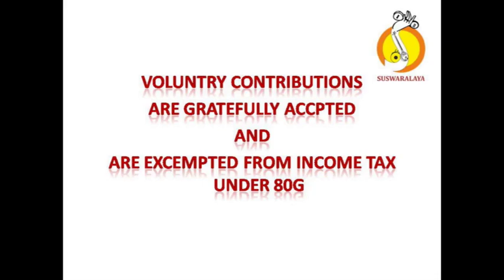5 IDI SAMAYAMURAA CHAYA TARANGINI ADI THYAGARAJA